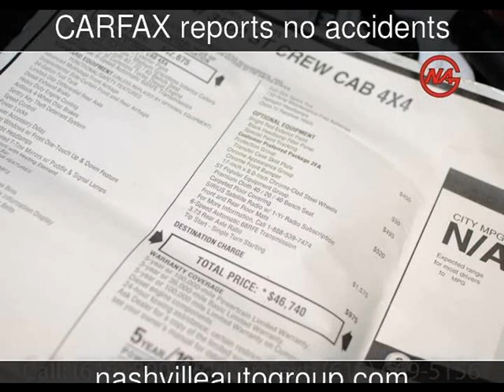2011 Ram 3500 ST Used Cars - Nashville,Tennessee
See more details about this used car This 2011 Ram 3500 ST with 27,386 miles is for sale at Nashville Automotive Group.